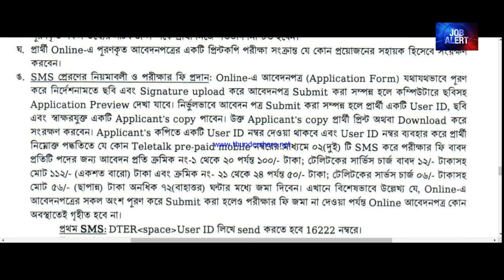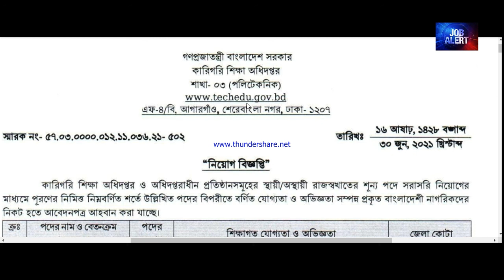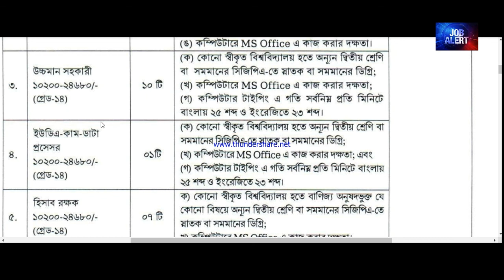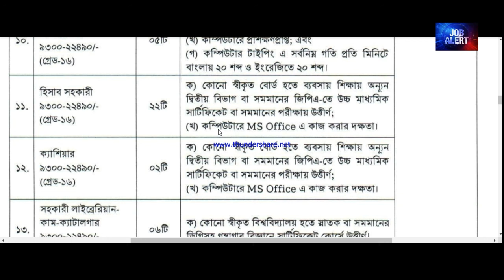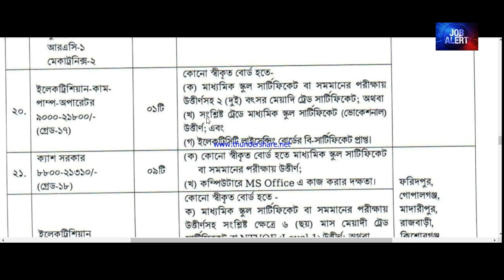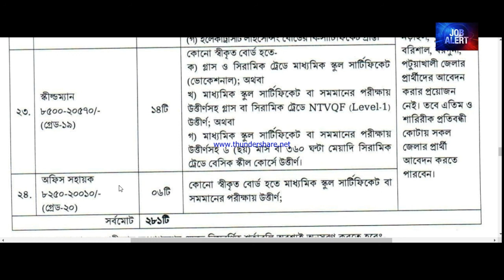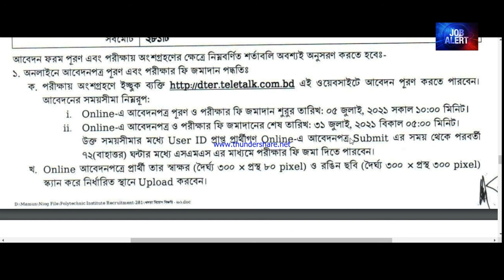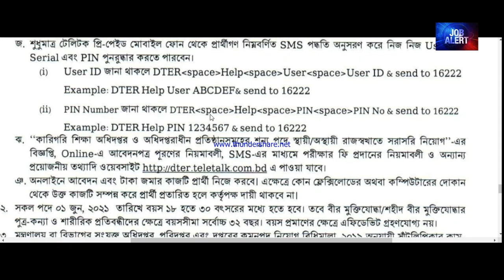কারিগরি শিক্ষা অধিদপ্তর || Directorate of Technical Education || DTER || TECHEDU Job Circular 2021